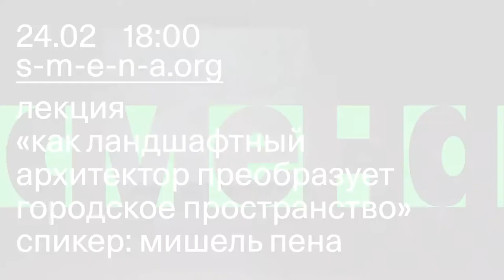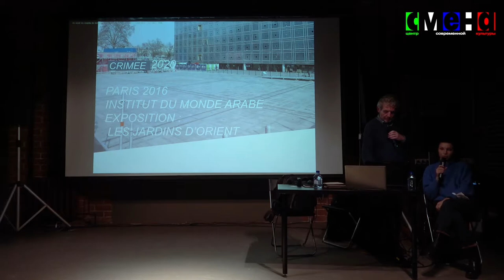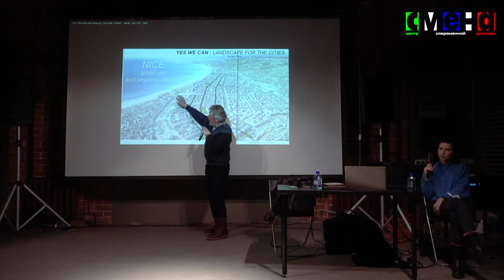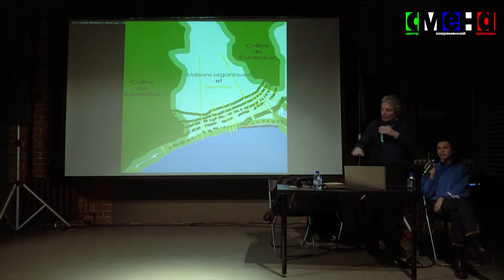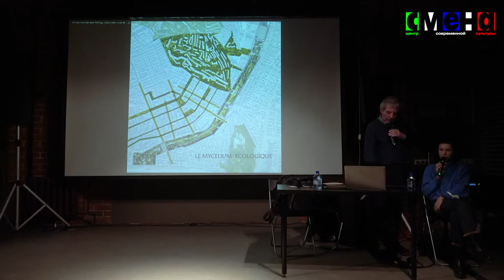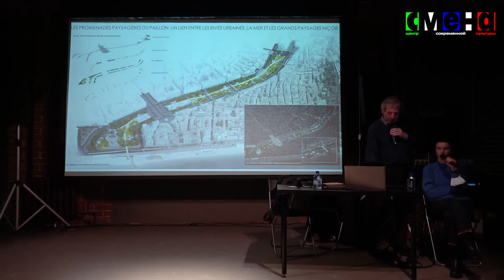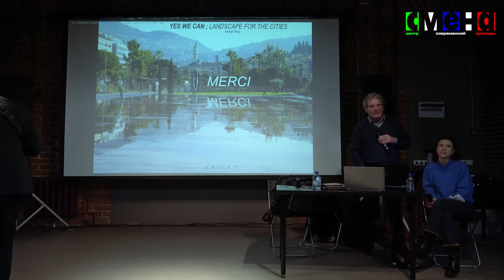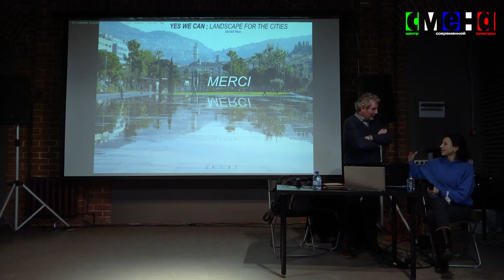Мишель Пена — Как ландшафтный архитектор преобразует городское пространство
Накануне презентации концепции благоустройства правого берега Казанки Ильсуру Метшину Мишель Пена выступил с лекцией перед молодыми архитекторами,  городскими специалистами в сфере архитектуры, градостроительства и ландшафта и заинтересованными жителями.

Мишель Пена, один из выдающихся французских ландшафтных архитекторов нашего времени, автор концепции Ландшафтного парка ВДНХ, Атлантического сада на крыше вокзала Монпарнас в Париже, Променад дю Пайон в Ницце и многих других проектов. Известный архитектор рассказывает о роли парков в городе и о том, какие задачи стоят перед архитектором при работе над проектом ландшафтного благоустройства городской территории.

Событие прошло при поддержке Мэрии Казани.